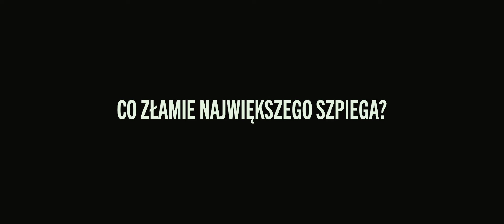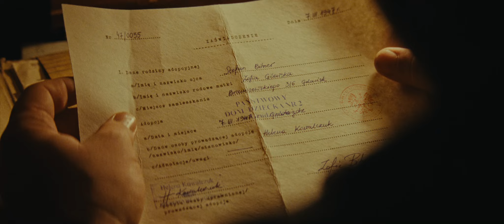DOPPELGÄNGER. SOBOWTÓR - zwiastun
Nowy film w reżyserii Jana Holoubka („25 lat niewinności. Sprawa Tomka Komendy”), w gwiazdorskiej, międzynarodowej obsadzie.

Film przenosi widzów w czas przełomu lat 70-tych i 80-tych, a jego akcja rozgrywa się po dwóch stronach żelaznej kurtyny równocześnie. Hans Steiner (Jakub Gierszał) żyje w tętniącym życiem Strasburgu, korzystając z możliwości, jakie daje Zachód. Wtapia się w lokalną społeczność, jednocześnie prowadząc działalność szpiegowską. Jan Bitner (Tomasz Schuchardt) mieszka z rodziną w Gdańsku, pracuje w stoczni. Pozornie nic nie łączy obu mężczyzn, jednak przeszłość skrywa tajemnicę, która postawi ich przed koniecznością zmierzenia się z własnymi słabościami i namiętnościami. Obaj staną przed pytaniem dotyczącym swojej tożsamości.

W Kinie Pod Baranami od 29 września 2023!